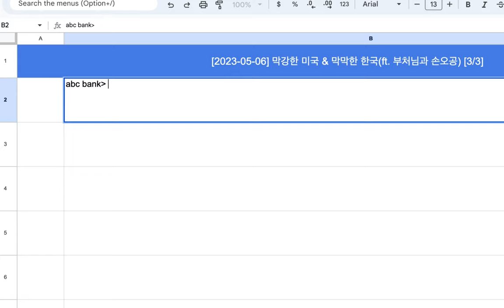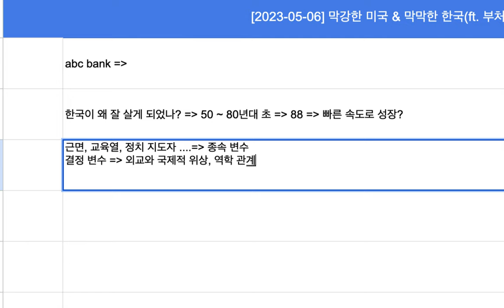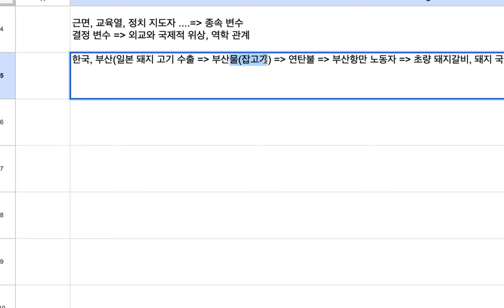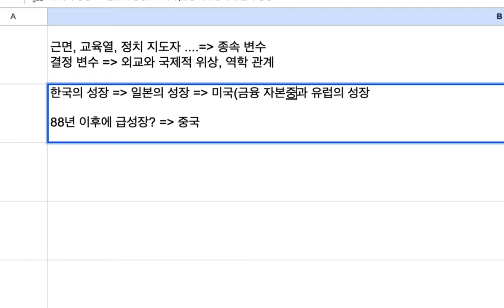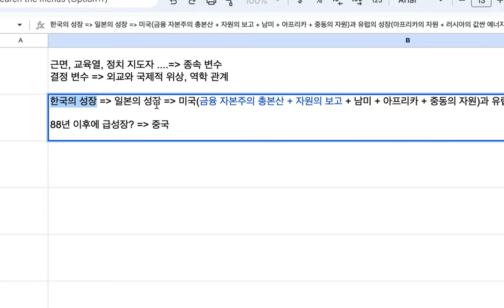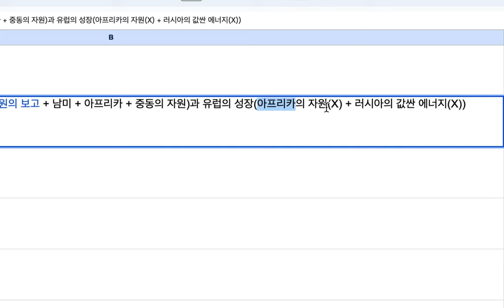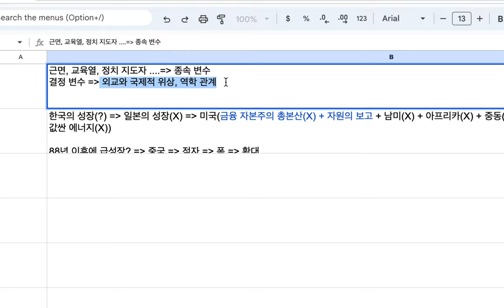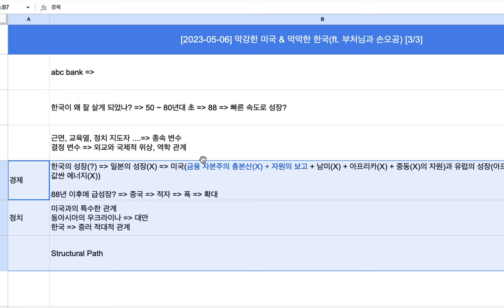[2023-05-06] 막강한 미국 & 막막한 한국 [3/3]